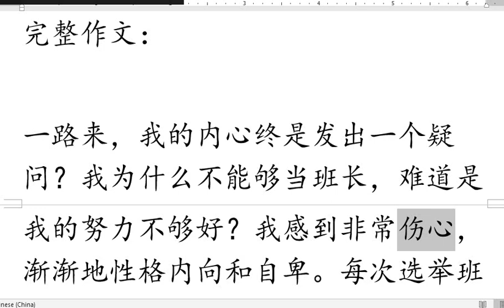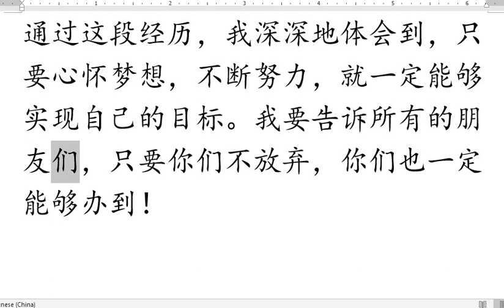BCY5 《我终于办到了》20240314